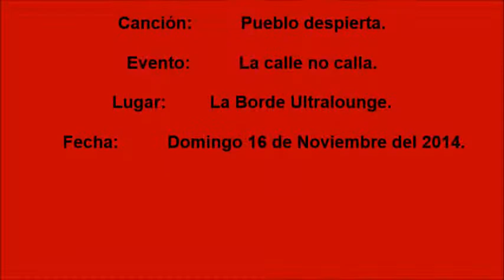SKAÑAMO 4:20 Pueblo despierta. La calle no calla. Domingo 16 de Noviembre del 2014.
Grupo: SKAÑAMO 4:20

Canción: Pueblo despierta.

Evento: La calle no calla.

Lugar: La Borde Ultralounge ubicado en la calle Padre Mier No. 878 Ote. Barrio Antiguo, Monterrey Nuevo León.

Fotografía: ¿?

Edición y producción: Rulas Ska.

Domingo 16 de Noviembre 2014, Monterrey Nuevo León México.